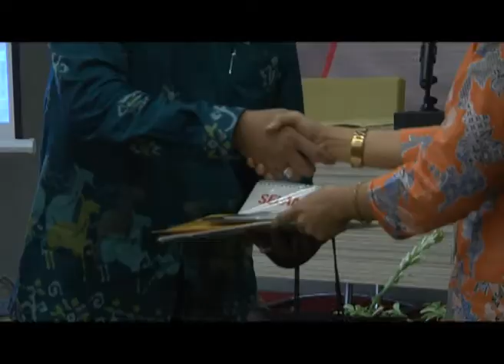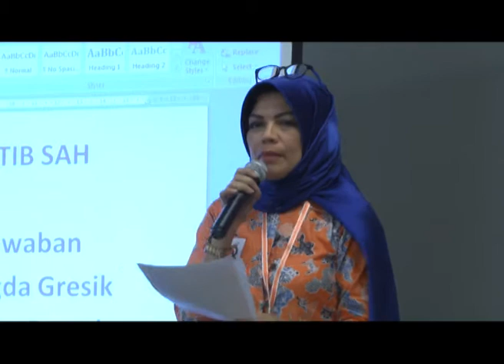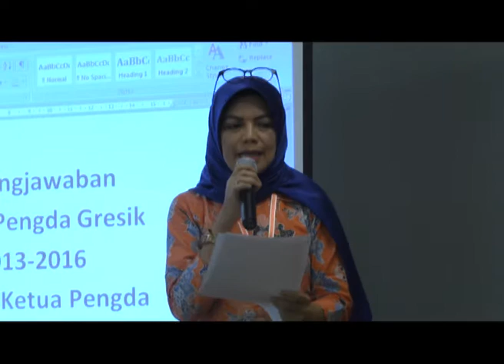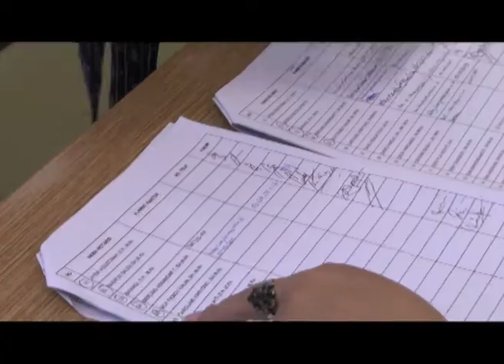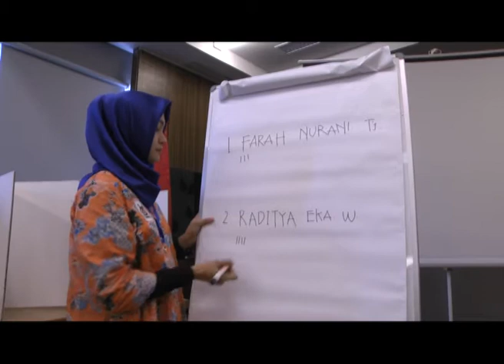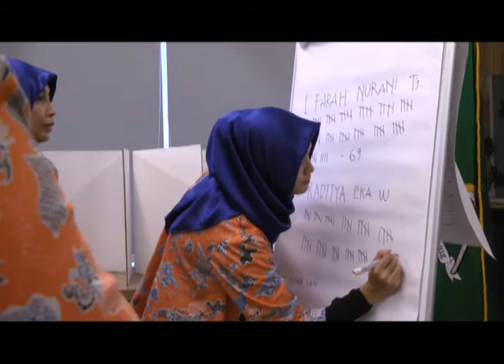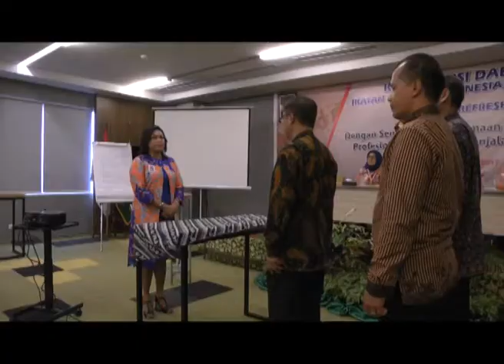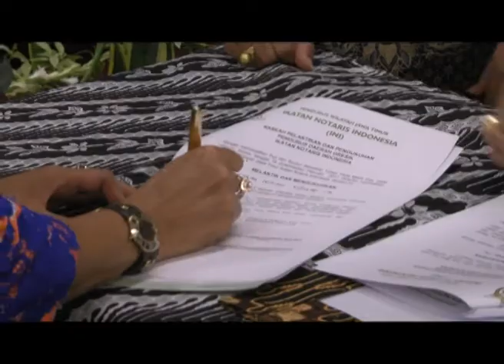Konferda INI Pengda Gresik 2017